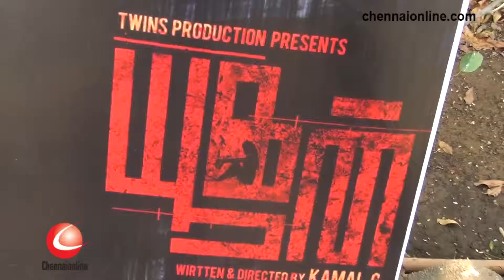Yoogan Movie Team Speak